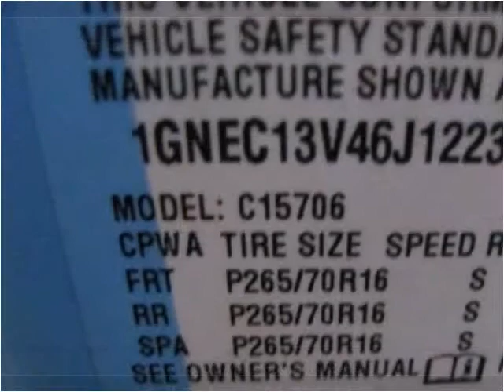2006 Chevrolet Tahoe Used Cars Laurel MS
This 2006 Chevrolet Tahoe is available from Auto Express .